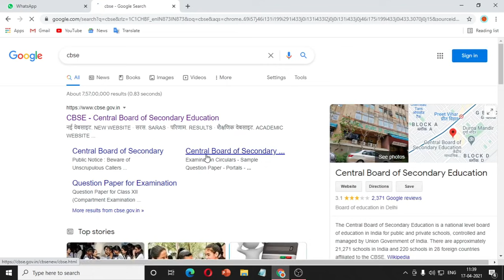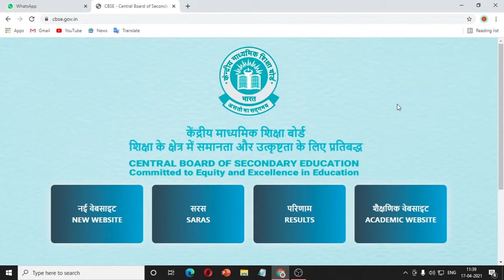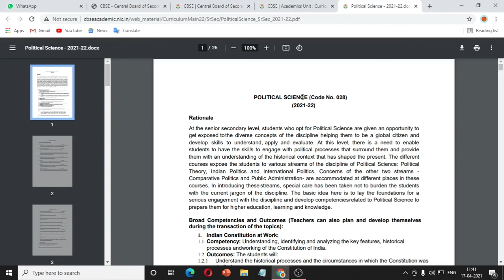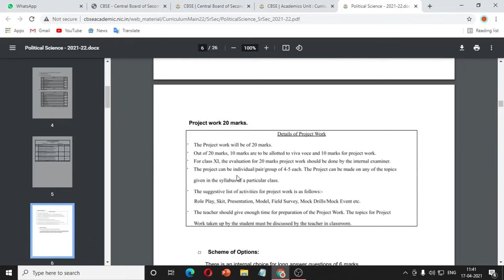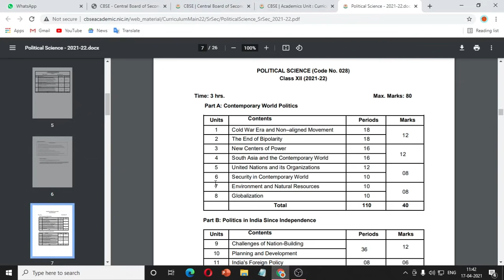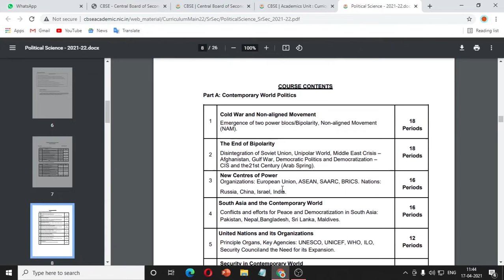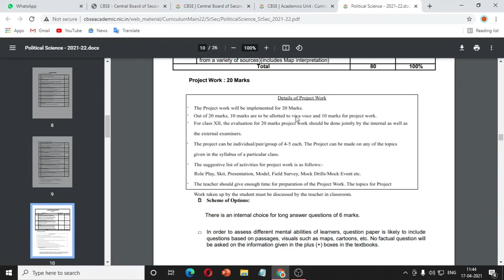2021 - 2022 New Syllabus Of class 12th CBSE POLITICAL SCIENCE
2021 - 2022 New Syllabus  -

Telegram Group - For Class 12th -

For Notes Visit our websites